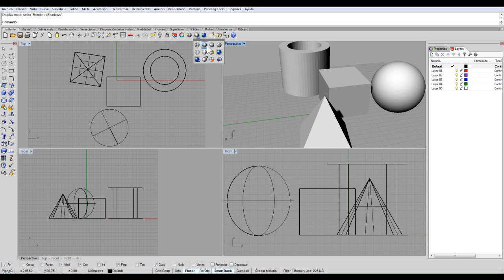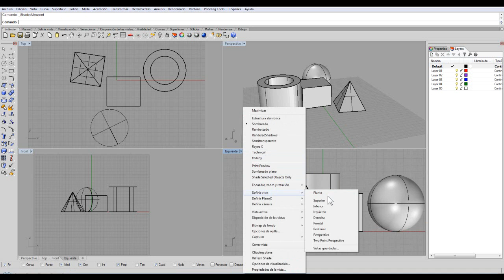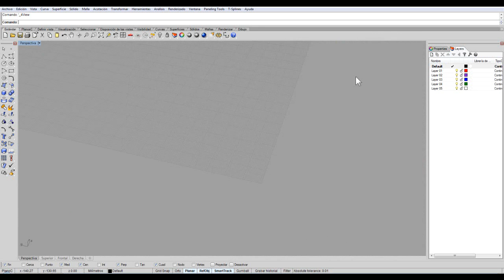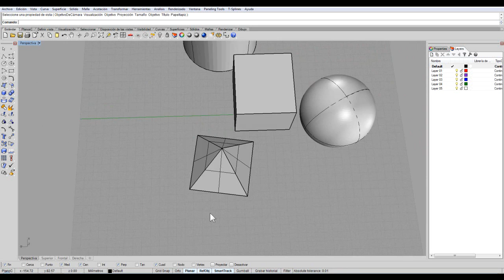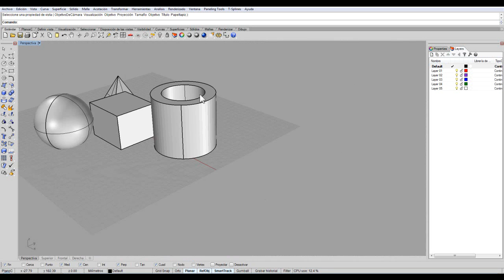Tutorial de Rhinoceros parte4 visualización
En este video utilizamos herramientas de sombreado para visualizar de mejor forma la superficie de nuestros objetos, también vemos herramientas para modificar las ventanas de las vistas y navegar más fácilmente en el modelo.
Recuerden dejar sus comentarios y sugerencias, los invitamos a visitar nuestra página o nuestro blog